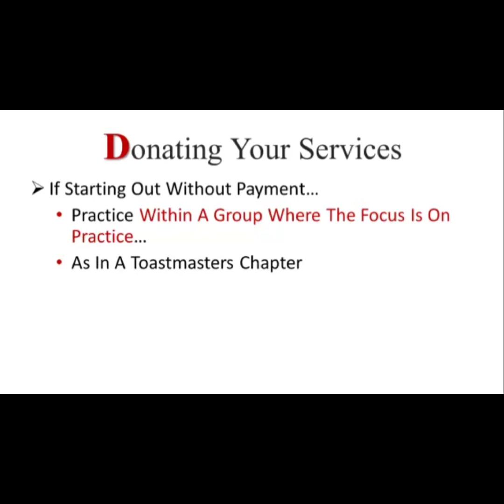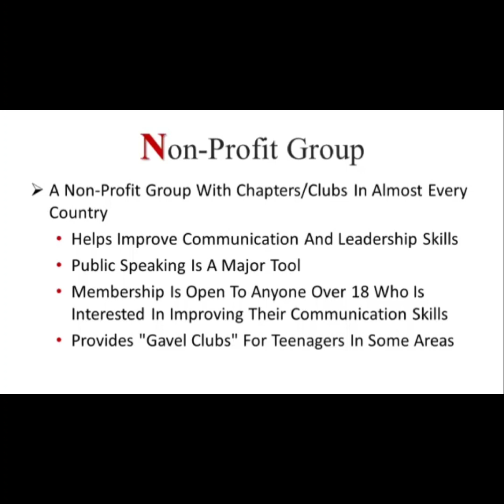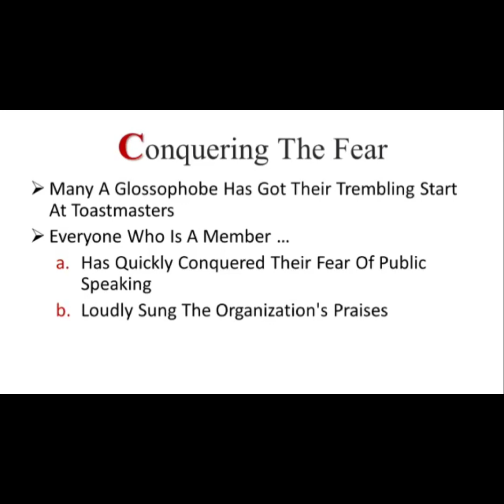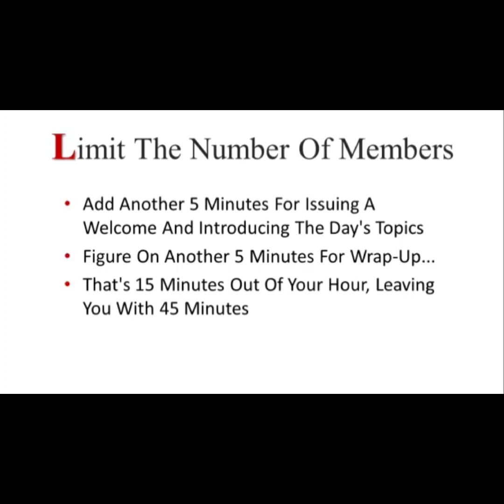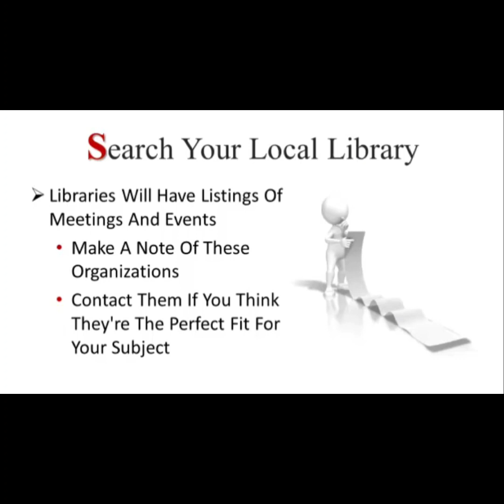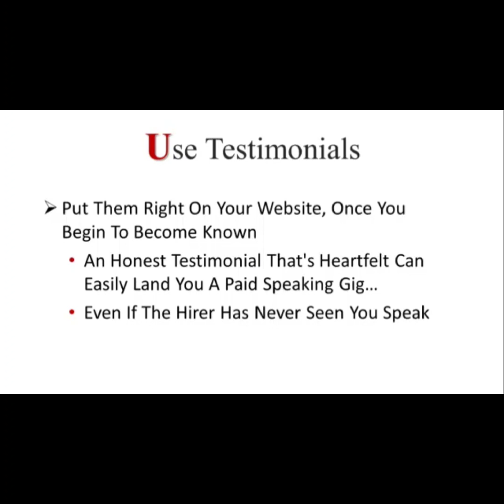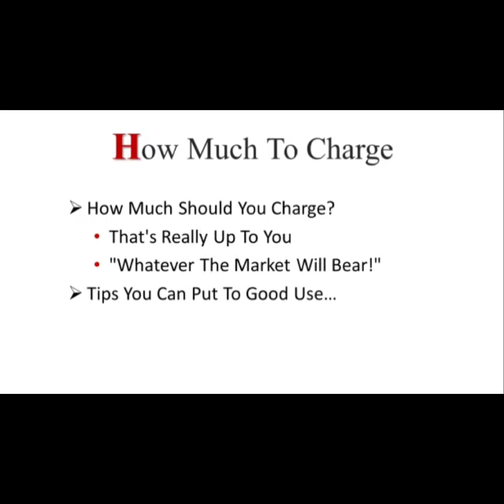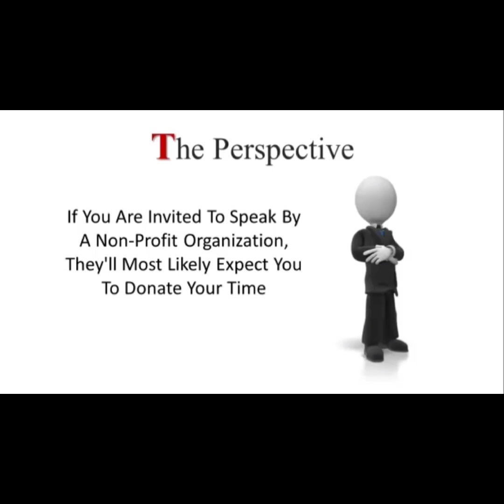Speaking Profits Avalanche Video Course. Part - 4.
100% Free to Download Video Course “SPEAKING PROFITS AVALANCHE” with Master Resell will help you make your goals to build a profitable online business and make maximum profits out of it.

100% Free to Download.

100% Free with “Resell Rights”.

About Course: This is a training video course “Speaking Profits Avalanche” which is 100% FREE for you and it will reveal a secret that will bring you limitless passive MONEY every day. Spend your spare time working from home and earn passive MONEY as never before. This video course will enable you to run an autopilot business while working part-time. The steps explained are really simple to apply in your online business and are truly effective. This fine video course is 100% FREE to DOWNLOAD with master RESELL rights. Believe me, you are going to earn colossal MONEY online daily without investing a single penny. In just a month you will experience a drastic change in your LIFESTYLE.
This video course comes with Master Resell Rights, which means that you can sell it to others and keep 100% of the profits. The course is easy to follow and provides comprehensive information on how to become a successful public speaker. It covers topics such as how to prepare for a speech, how to engage with the audience, and how to monetize your speaking skills.
The video course is 100% free to download, and there are no hidden fees or charges. You can download it from the official website, and start learning.

Speaking Profits Avalanche Video Course.
Paul Tech 9.
paul tech 9.

I hope you understand the video course.